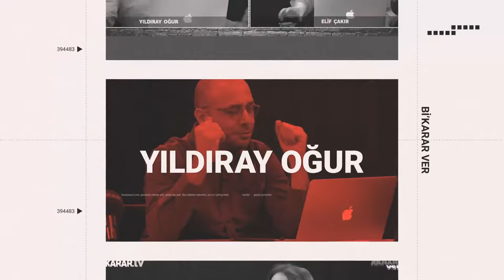CHP'nin Arnavutköy Adayı Tekin Aras : AK Parti'nin Bütün Oylarını Alıyorum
➣KARAR TV'de konuşan CHP'nin Arnavutköy İlçe Belediye Başkan adayı Tekin Aras, kendi adaylığı söz konusu olmadan önce, Ak Parti'den bıkmış seçmenlerin YRP'ye yöneldiğini fakat CHP'den aday olmasıyla birlikte bu durumun değiştiğini vurguladı. Aras, 'Ak Parti'nin bütün oylarını alıyorum, kendi yaptırdıkları anketlerde bile benim oyum %35 çıkıyor' dedi.

KARAR TV ekranlarında Elif Çakır ve Yıldıray Oğur'un yorumuyla yayınlanan Bi' Karar Ver, gündeme dair önemli konuları tartışmaya devam ediyor.

Programın konuğu, CHP Arnavutköy İlçe Belediye Başkan Adayı Tekin Aras oluyor.

Peki, programda hangi konu başlıkları konuşulacak?

➣Özgür Özel’den “gençlerin darbesine” tuhaf destek

➣Meral Akşener kimlere meydan okudu?

➣İrlanda Başbakanı: Gazze’de kendi tarihimizi görüyoruz

➣Şivan Perwer’den DEM’e seçim şarkısı

➣KARAR TV resmi YouTube kanalıdır. Ayrıştırma, ötekileştirme yapmadan toplumun bütün kesimlerine yer verir, adalet, hukuk, eşitlik gibi toplumun sorunlarını dile getirir. Hafta içi her gün canlı program yayınları, gündemi belirleyen tartışma programlarıyla kamuoyuna doğru ve tarafsız bir bakış sunan haber kanalıdır.

➣KARAR TV resmi YouTube kanalı @KararTV